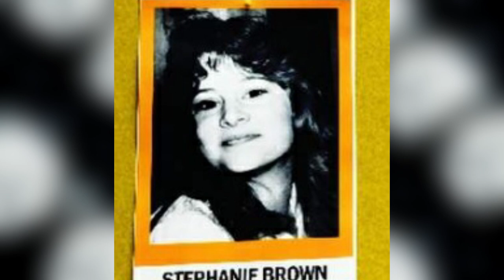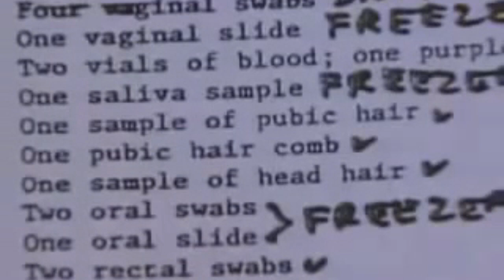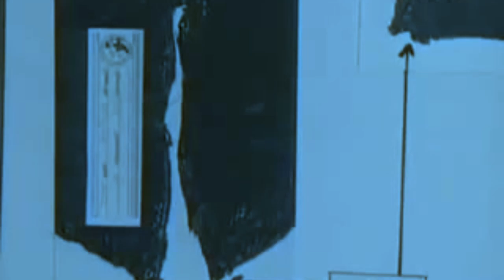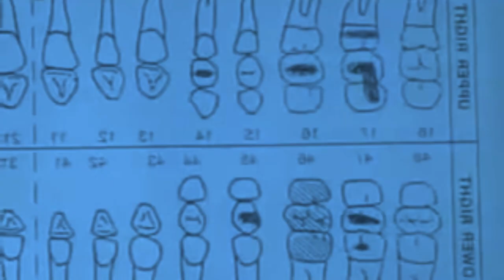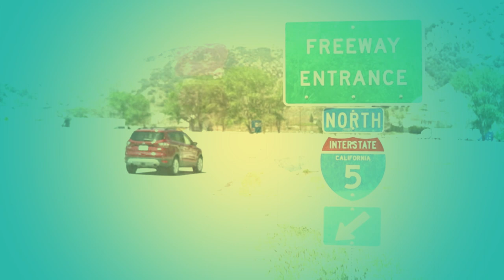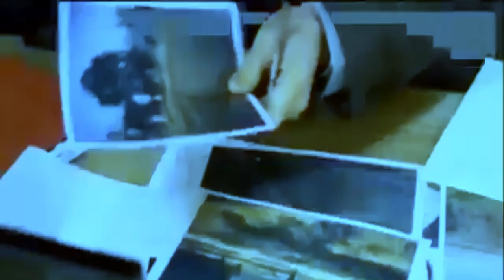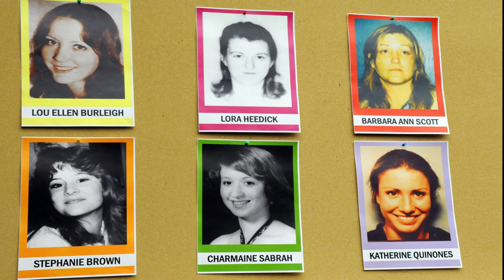El MISTERIOSO CASO de... ROGER KIBBE, el ASESINO de la I-5 😱😱😱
Roger Reece Kibbe conocido como el 'estrangulador I-5' fue un asesino en serie y violador estadounidense. Antes de cometer sus delitos era fabricante de muebles en los suburbios de Sacramento y su hermano era un agente de la ley.

El modus operandi de Kibbe consistía en acechar las autopistas del sur de Sacramento a altas horas de la noche, con la esperanza de encontrar mujeres jóvenes con problemas en sus vehículos. Tras ofrecer ayuda a sus víctimas desprevenidas, las secuestraba y  las llevaba a lugares aislados,  para así poder violarlas y estrangularlas con prendas de su propia ropa.